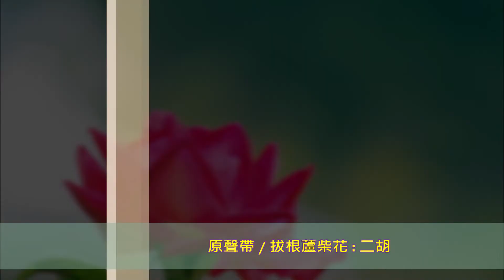2020-12-28長焦流蘇波斯菊